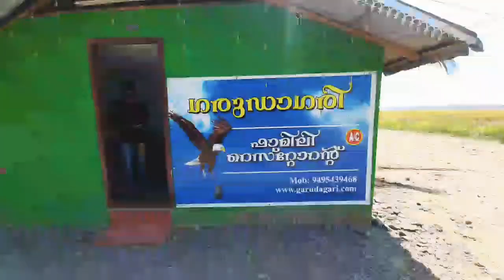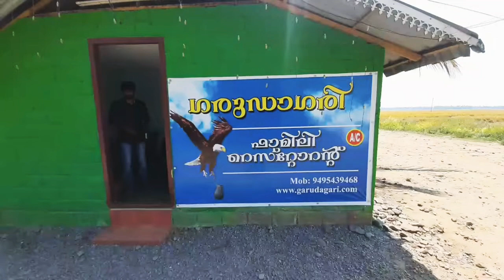Garudagiri Toddy Shop